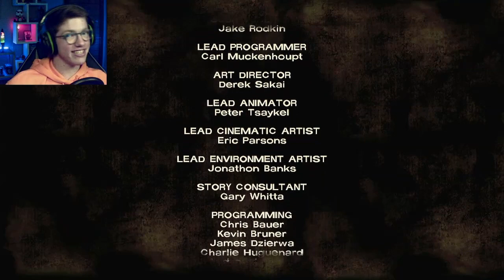I'M WORSE THAN THE WALKERS || THE WALKING DEAD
Welcome To The Walking Dead And The Place Were I try to get everyone to DIE

Outro is Chaos By Damtaro